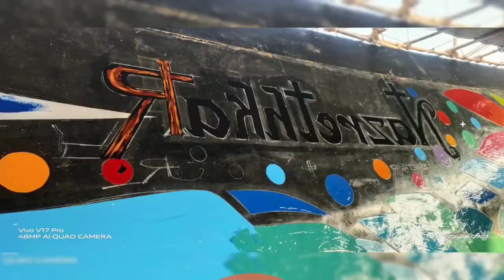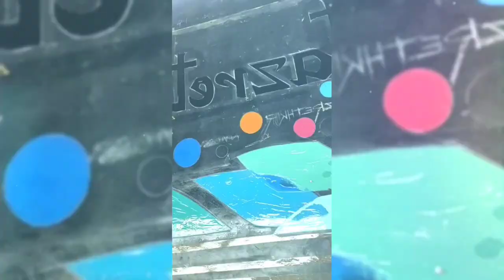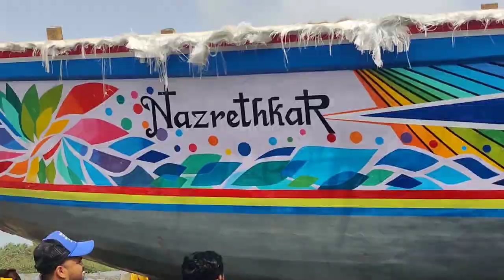NAZARETHKAR BOAT. 🛥️ 4. life is art paint ur dreams. 😍 🎨 👍🏼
Life is art paint ur dreams. 😍 🎨 👍🏼

NazarethkaR boat 🛥 BIULDED in vasai to Prince owner.

This boat from Vasai, village. 👍🏼
Koli fishermen need digital painting on their boat 🛥 bcs they love lot, n spend the time with their heart ♥.

I'm proud to be koli fishermen.🐟🐠

I thank you for your supporting me.😊👍🏼